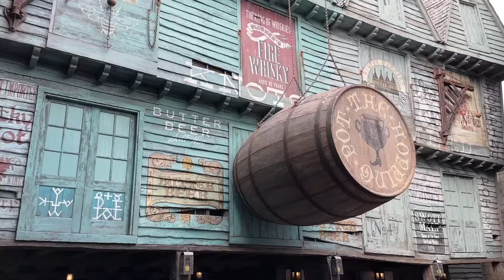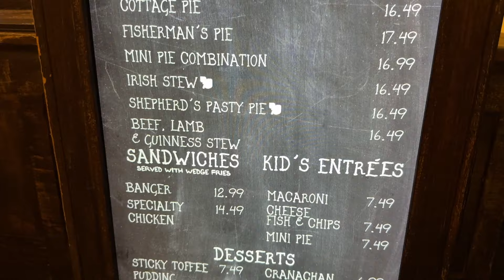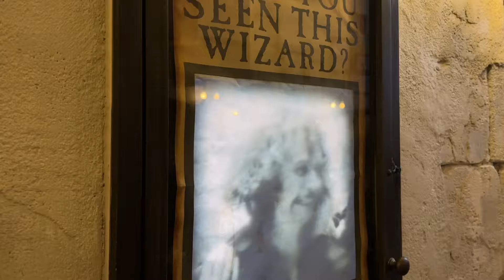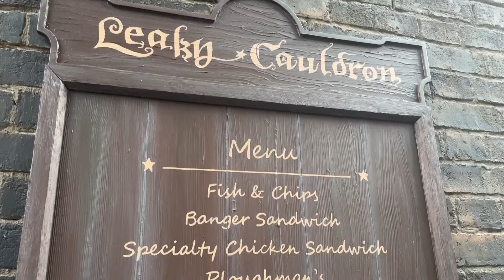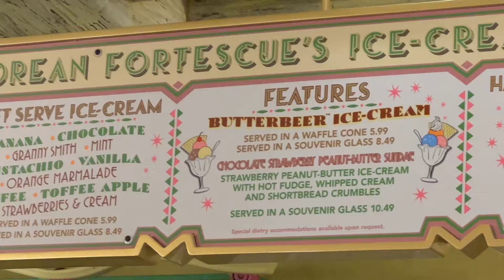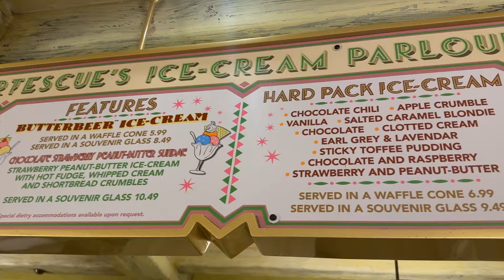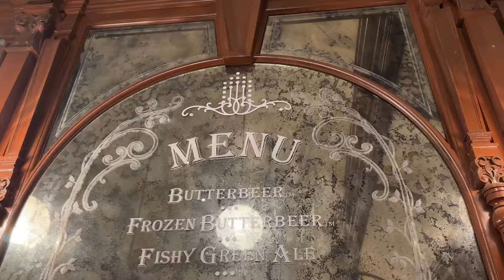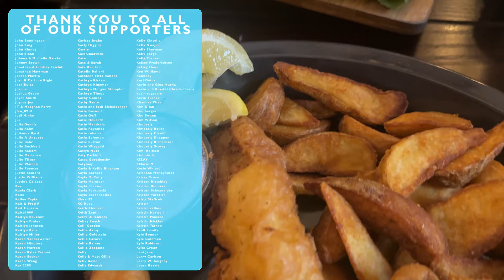Winner Picks Dinner: Wizarding World Of Harry Potter | Universal Orlando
We’re back at it with another Winner Picks Dinner! This time Molly and Alan are headed to Universal Orlando's Wizarding World of Harry Potter to duke it out over a 6 course meal -- this time with a magical twist. Winner decides where to head next and what to eat so the stakes are high! With so many options in Diagon Alley and Hogsmeade what will they choose? Follow along for the fun and food reviews!